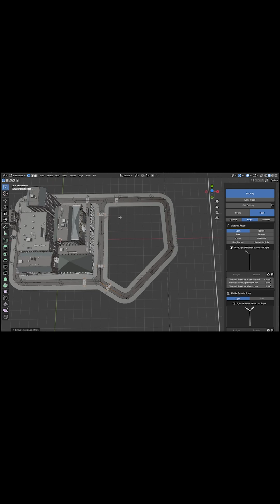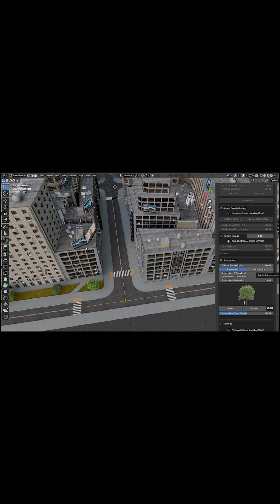New Blender Addon For Making Cities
► iCity

In this video, I review iCity – the City Generator add-on for Blender. This procedural tool lets you create entire cityscapes in minutes, complete with roads, intersections, skyscrapers, apartments, and 300+ assets like cars, trees, and street props.

💡 Features: procedural road & block generation, 20+ building types, 60+ road presets, proxy mode for performance, and export to Unity, Unreal, FBX, GLTF, USD.

Perfect for concept art, game dev, archviz, and 3D world-building. iCity turns complex city design into a fast, creative process.